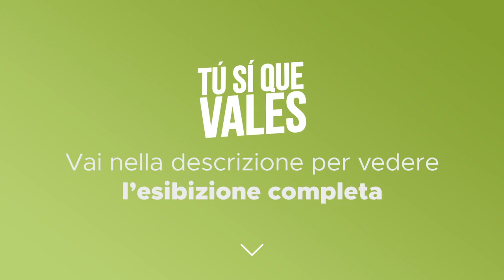Tú Sí Que Vales - Tonino Cristiano - La Finale